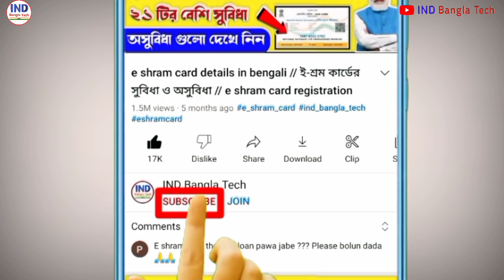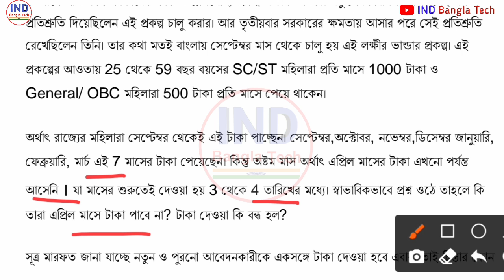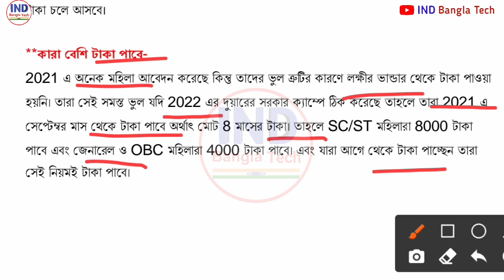Lokkhi bhandar April payment 2022 | lokkhir bhandar new update |lakshmi bhandar payment not received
about this video:Lakshi Bhandar project, a popular scheme of West Bengal government. Money has not yet been disbursed from the Lakshi Bhandar project in April. How much money will you get in Lakshi's treasury? New update on Lakshi's repository.

lokkhir bhandar sms not received | lakshmir bhandar final sms | laxmi bhandar sms | lakhmir bhandar | lakhmir bhandar status check | lokhir bhandar sms

lokkhi bhandar
lokhir bhandar
lokkhir bhandar prokolpo
lakkhir vandar